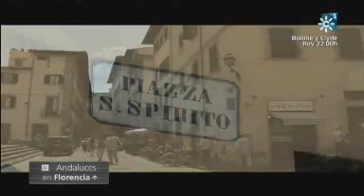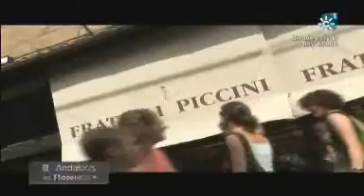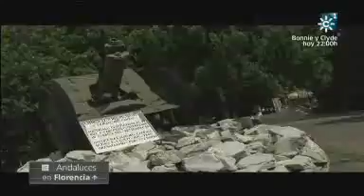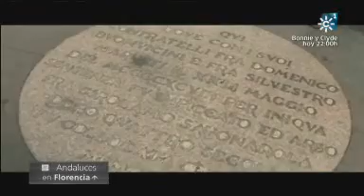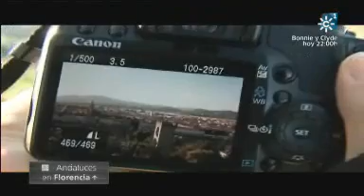"Andaluces por el Mundo" desde Florencia. Emitido el 19-08-2013